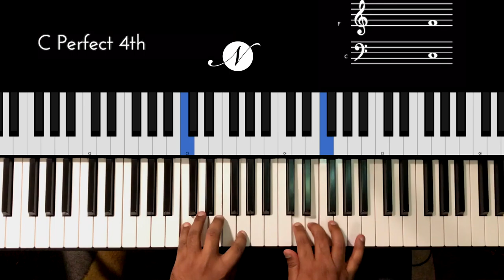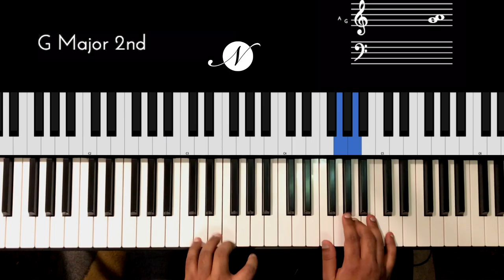Riff #2046 - Jason Zac